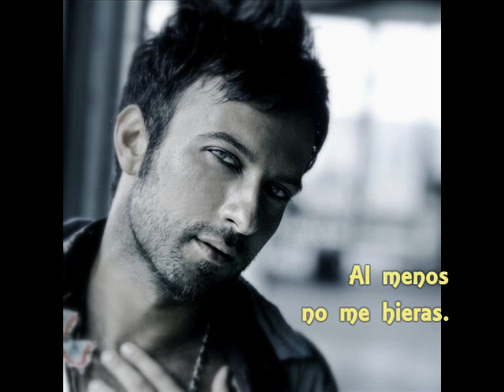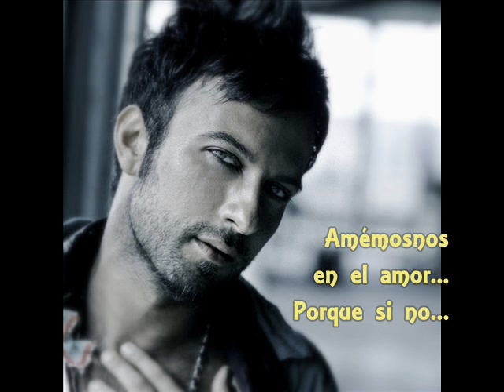Tarkan - Herşeye Rağmen | SUBTITULOS ESPAÑOL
Esta es la canción interpretada por Tarkan, escrita y compuesta por Sezen Aksu y con arreglos de Mustafa Ceceli, que podéis encontrar en el album Enbe Orchestra (2010) que acaba de salir a la venta. ¡Disfrutadla porque es preciosa!

P.D. Se la dedico a Brenda...con todo mi apoyo.